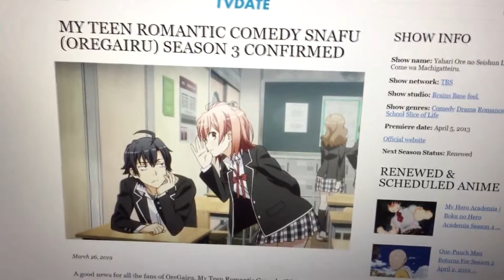OREGAIRU SEASON 3 CONFIRMED HOLY MOLY GUACAMOLE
yea I am late to the party but LET'S GO BABY I NEVER LOST HOPE I FINALLY HAVE SOMETHING TO LIVE FOR LET'S GO BABY